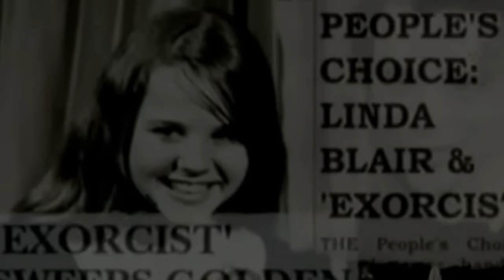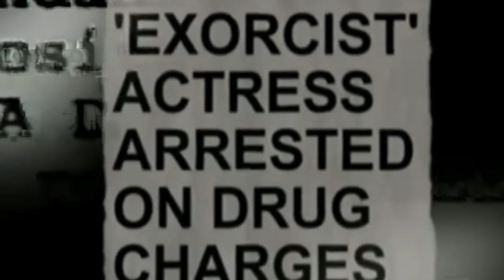Lars Mjøen - Exorcisten (MusikkVideo)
Måtte leke meg litt og lagde denne musikkvideoen til låt av Lars Mjøen :-) Låta er hentet fra plata "På Treff Med... 7" fra 1974.

(English subtitles found in settings)